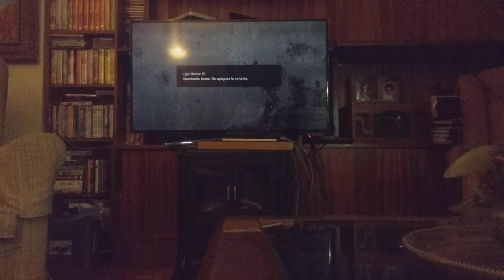Descendiendo a Segunda División como el entrenador del Club Deportivo Tenerife en el PES 2010🇪🇸🇮.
Saque solo 9 puntos en toda la primera vuelta de la liga quedando colista españa